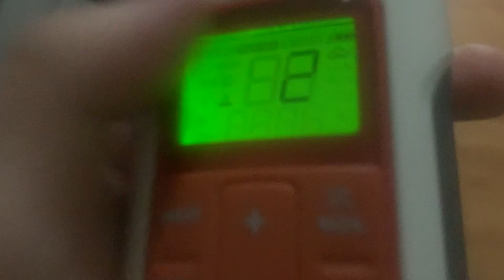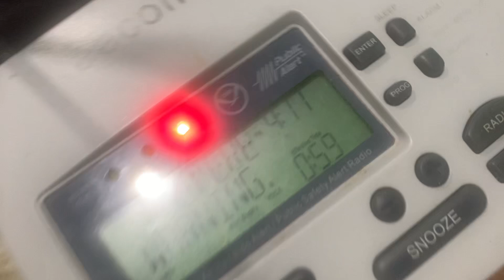SEVERE THUNDERSTORM WARNING (REAL EAS#4279-4282)